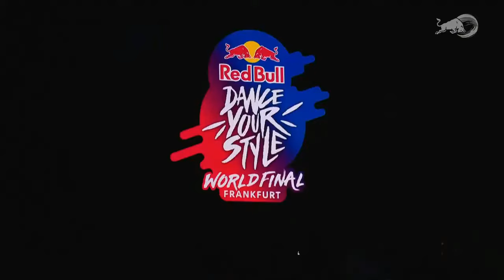Waackxxxy vs. Gio FULL ROUNDS VIDEO Red Bull Dance Your Style World Final 2023